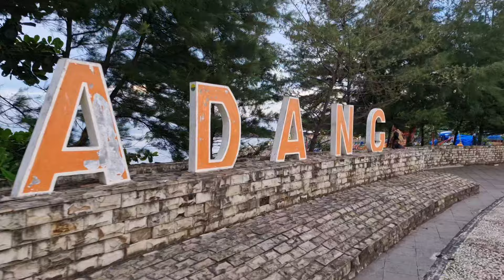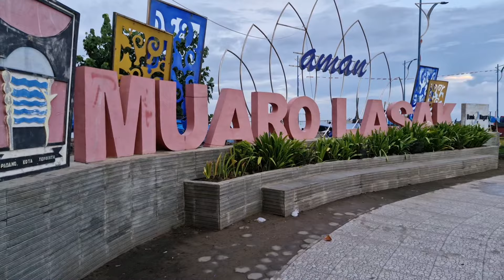Pantai Purus di Padang Sumatera Barat 2024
Pantai Purus Padang